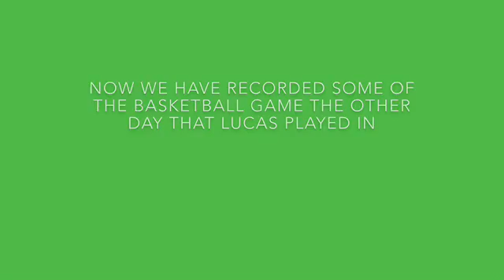Nipmuc Student Athlete Highlight - Lucas "Luck/Birch" Vanslette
We had the privilege of meeting up with Lucas "Luck/Birch" Vanslette. Birch is a high honors student at Nipmuc Regional High School. Birch is also a three sport athlete and at least a two sport captain.